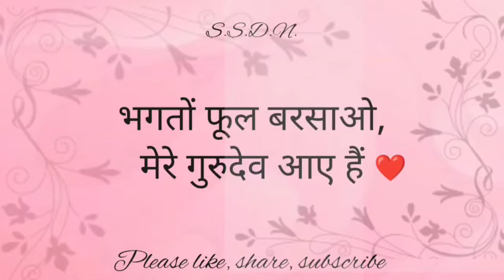Bhajan 💞 Bhakton phool barsaao mere gurudev aaye Hein 💐💐💗💗 # SSDN#